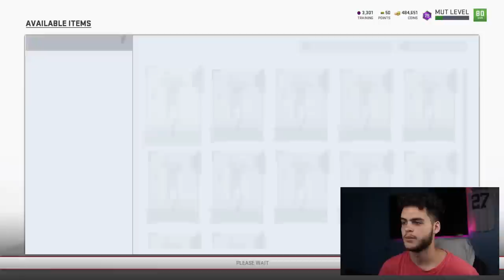BEST WAY TO GET ROOKIE PREMIERE TOKENS! PREP FOR MADDEN 20! | MADDEN 19 ULTIMATE TEAM